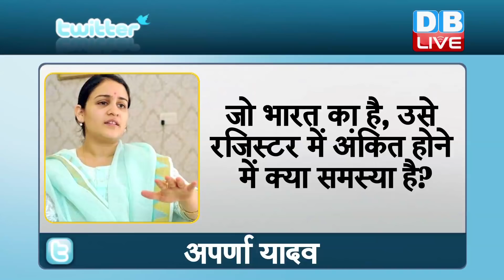CAA और NRC पर सपा में दरार ! मुलायम की बहू अपर्णा ने किया CAA का समर्थन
नागरिकता संशोधन कानून औऱ एनआरसी को लेकर देशभर में हाहाकार मचा है...एक तरफ देश की कई यूनिवर्सिटी के छात्र सरकार के खिलाफ नारेबाजी कर रहे हैं...तो वहीं दूसरी तरफ सियासी दल भी मोदी सरकार की घेराबंदी कर रहे हैं...लेकिन मुलायम सिंह यादव के कुनबे में कानून को लेकर दरार पड़ती दिख रही है,,,जहां सपा प्रमुख CAA और NRC के विरोध में हैं...तो वहीं परिवार की बहु मोदी सरकार के समर्थन में उतर आई हैं.